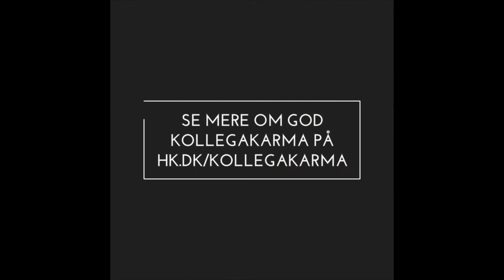Lisbeth er finalist til Danmarks Bedste Kollega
Lisbeth Dahl Burchardt, lønkonsulent i Skive Kommune, er blandt de 10 finalister til prisen Danmarks Bedste Kollega, som HK deler ud i november 2018. Det er Lisbeths kollega Marianne Sander Olesen, der har indstillet Lisbeth til prisen, og onsdag 24. oktober 2018 overraskede Marianne sammen med Lene Buhl, formand for HK Kommunal MidtVest, Lisbeth i kantinen i Den Blå Diamant i Skive og fortalte hende, at hun er blandt finalisterne. Se overraskelsen af Lisbeth: